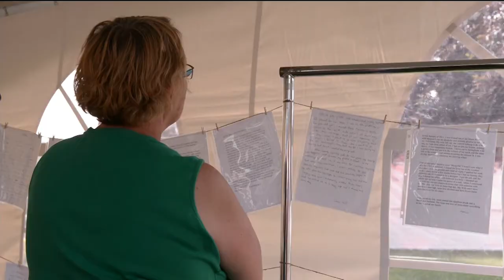Hope 150 Highlights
On July 1st Cheryl Weber and Rob Melnichuk celebrated Canada 150 at Hope 150.  Here are some of the highlights from that day.